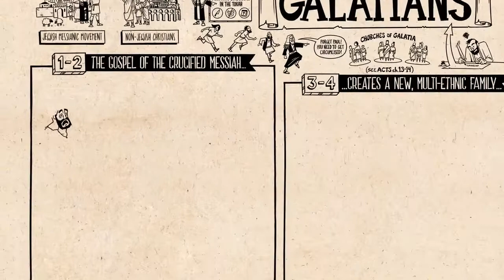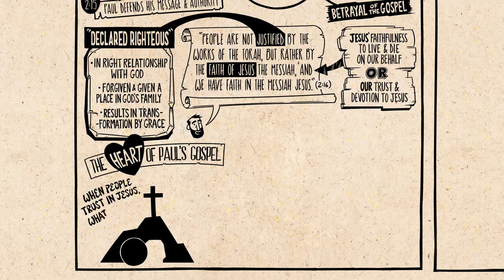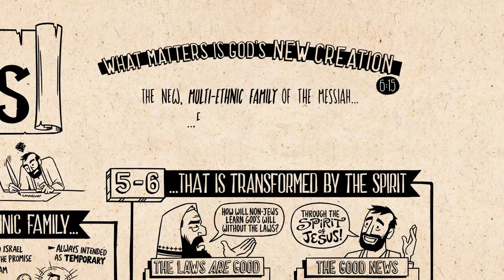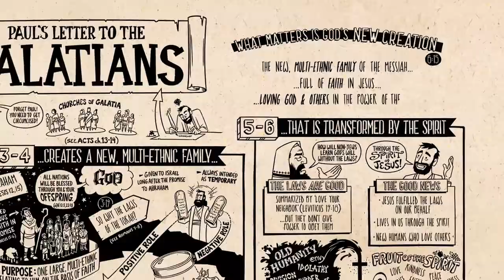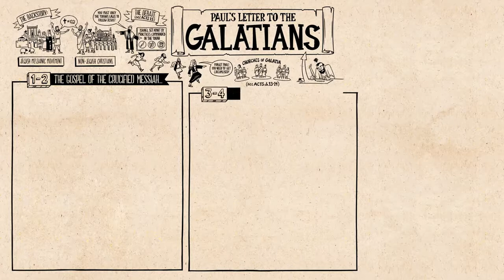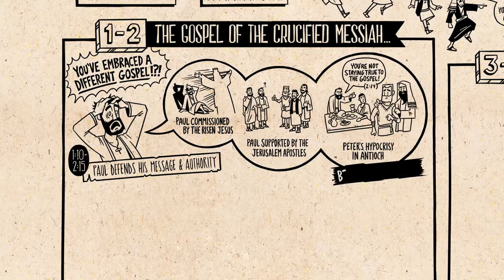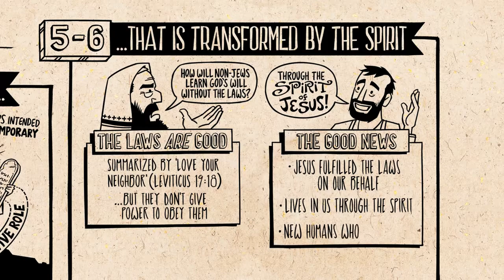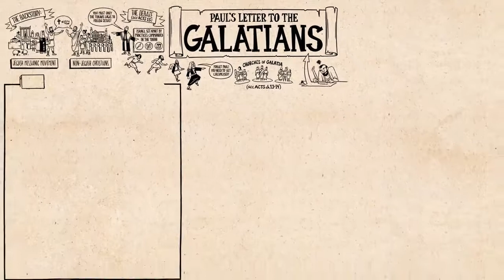ஆவியின் கனியோ, சந்தோஷம்